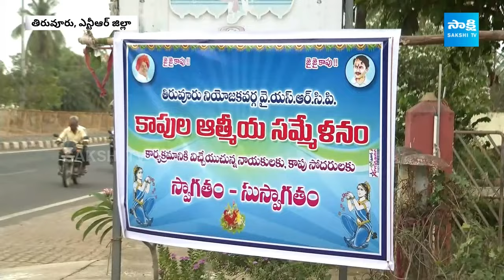Kapu Leaders Sensational Comments On Chandrababu | CM YS Jagan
Description:
Welcome to the Kapu Athmiya Sammelanam! This gathering is a celebration of unity, empowerment, and cultural heritage within the vibrant Kapu community. Join us as we come together to strengthen bonds, share experiences, and chart a course for a brighter future.

Throughout history, the Kapu community has played a significant role in shaping the cultural, social, and economic fabric of our society. This sammelanam serves as a platform to honor our traditions, recognize our achievements, and address the challenges we face collectively.

From inspiring speeches to lively cultural performances, this event promises to be a memorable experience for all attendees. Join us as we engage in meaningful discussions, forge new connections, and reaffirm our commitment to the prosperity and well-being of our community.

Whether you're a member of the Kapu community, a supporter of our cause, or simply someone interested in learning more about our rich heritage, you're invited to be a part of this momentous occasion.